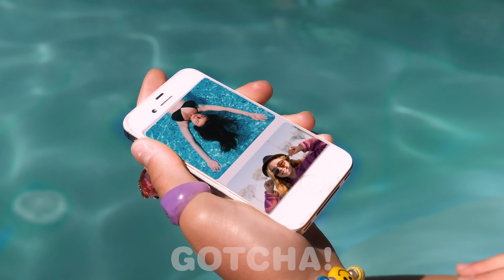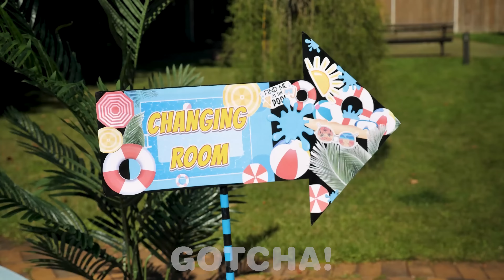AWESOME SUMMER DAY HACKS || Crafty Ideas and Brilliant DIY Tips by Gotcha! Hacks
Summer is the perfect time for relaxing, traveling, walking in the fresh air, and having fun with friends and family. To make your summer time even more comfortable and safe, we prepared the best summer hacks and easy DIYs.